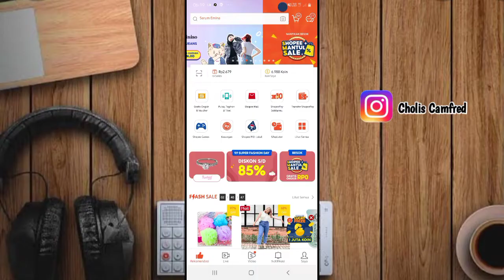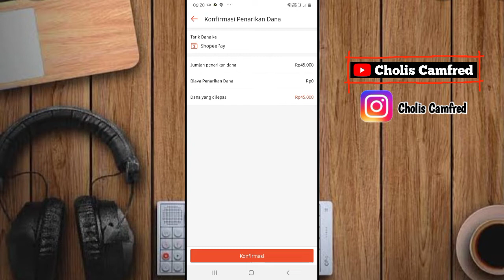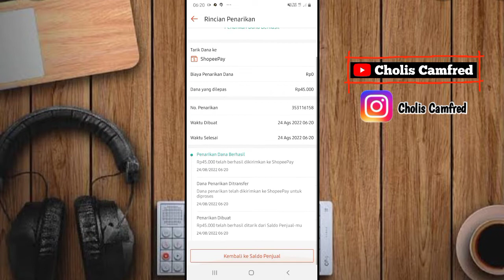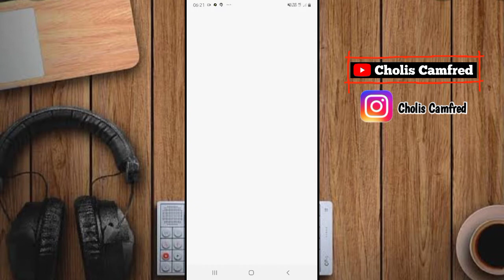✅Cara Memindahkan Saldo Shopee Ke ShopeePay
Assalamu'alaikum
Di Video kali ini saya share tutorial lagi Cara Memindahkan saldo Shopee
SEMOGA BERMANFAAT..